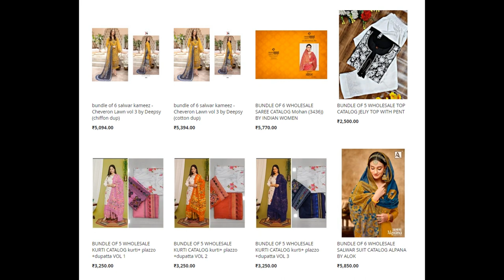62 wholesale bundles launched today 21st Dec 2022